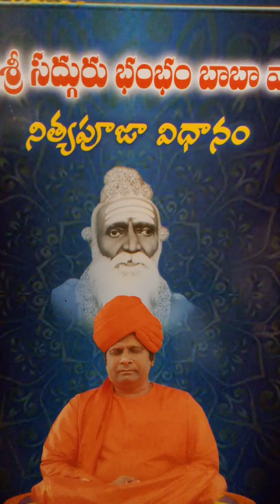Rayadurgam Bam Bam swamula jeevita charitra #7#ashrama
bam bam baba seva samiti yarapalya pavagada tq #